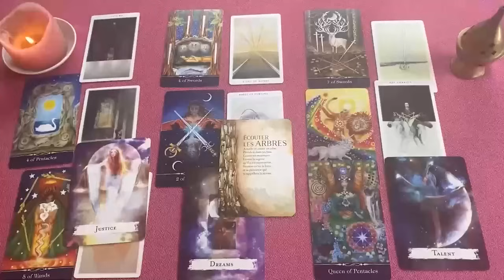CANCER 🔥TE JURO QUE EN 10 MINUTOS SABRÁS LO QUE SE ESCONDE🤐🔥🤫 HOROSCOPO CANCER AGOSTO 2024